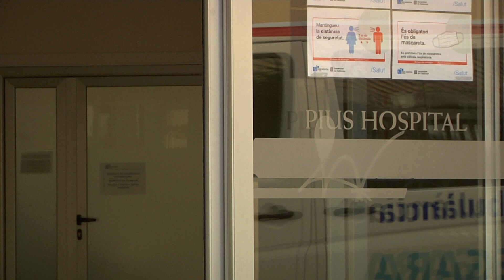Valls dissol el grup Sant Roc i camina cap a la desmunicipalització del Pius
El ple de l’Ajuntament de Valls ha aprovat l’últim pas necessari per facilitar el trasllat de la titularitat de la gestió del Pius Hospital a la Generalitat: la dissolució del grup sanitari Sant Roc.